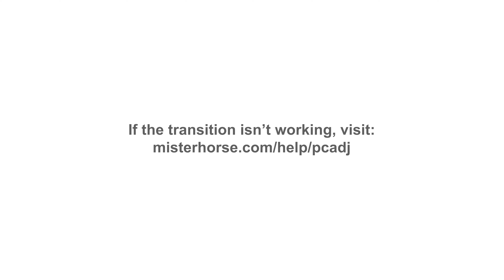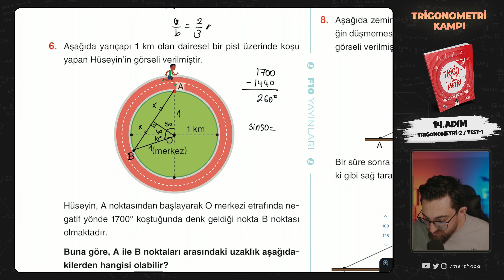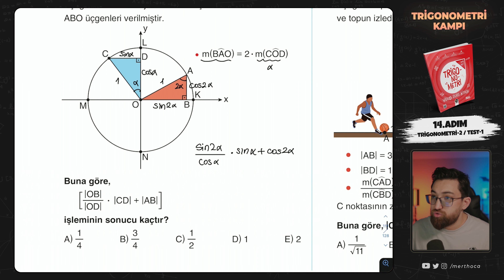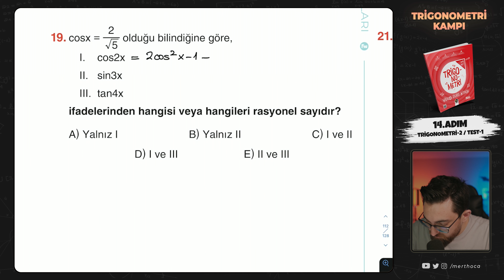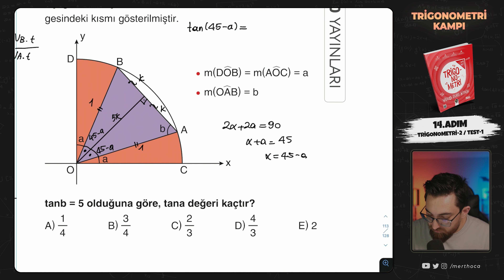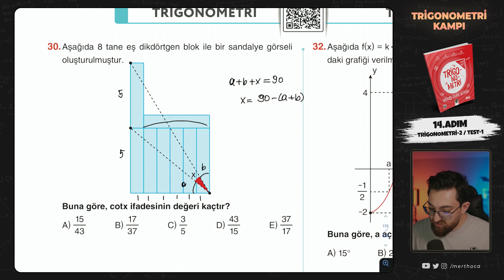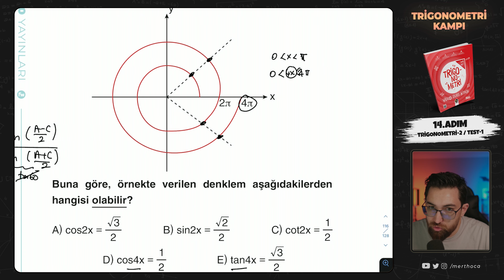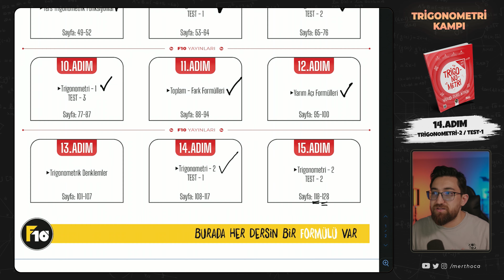Trigonometri Kampı - 19 | 14.Adım | Trigonometri-2 / Test-1